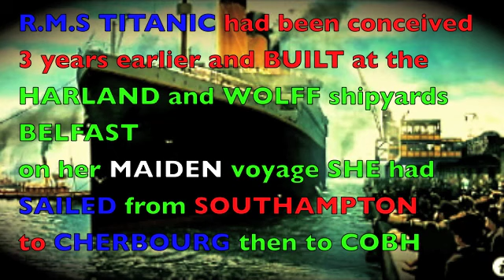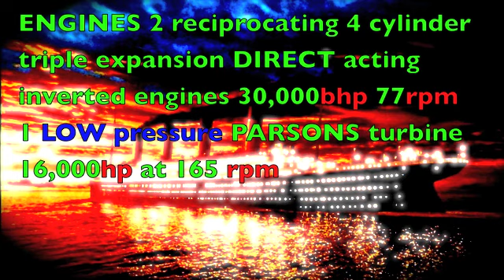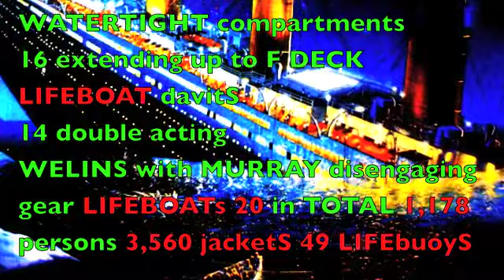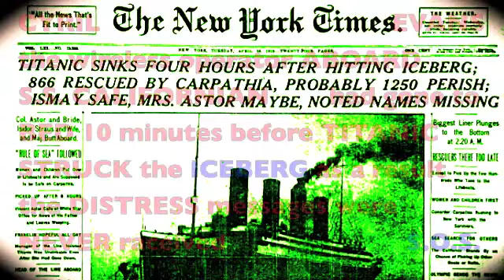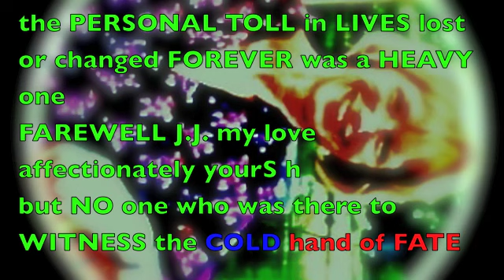TUNES from the TITANIC 14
SCOTT JOPLINs SOLACE played at WALDORF ASTORIA by BAND of the TITANIC   the EPILOGUE